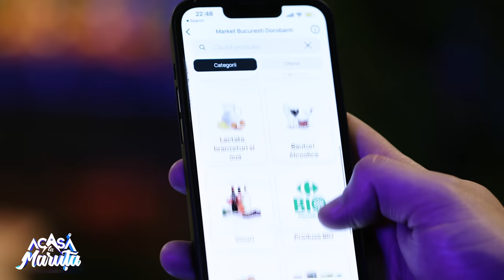CEZAR ELISEI ȘI TEORIA POSTULUI CU APĂ: BENEFICII ȘI MITURI DESPRE SĂNĂTATE | ACASĂ LA MĂRUȚĂ #98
0:00 Cele mai faine subiecte din podcast
1:51 Cezar Elisei, despre un post terapeutic
10:31 Postul de 40 de zile doar cu apă
14:45 Este ok să trăiești doar cu apă?
23:10 Postul terapeutic funcționeaza mai bine cu un duhovnic
29:16 Taberele de post la Vatra Dornei
36:02 Cel mai lung pelerinaj fără mâncare din lume
43:17 Apa, soarele, aerul și postul cu apa, lucruri gratuite
48:21 Mama lui Cezar Elisei, despre postul terapeutic
50:41 De la ce vârstă poți ține postul cu apă?
54:23 Ce simptome apar în timpul postului?
59:31 Postul cu apă, având în vedere și postul trupesc
1:06:15 Omul conștientizează după o vârstă înaintată de sanatatea lui
1:08:45 De ce sunt mai puține dezlegări la pește în Postul Paștelui?
1:14:18 Există momente de regret ca jurnalist la Pro tv?
1:19:39 Ce se intampla după postul cu apă?
1:23:30 Atenție la postul cu apă și locul unde faci acest post
1:28:21 Carțile postului terapeutic
1:33:19 Cătălin Măruță ține postul Paștelui